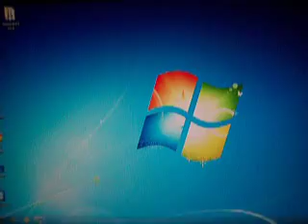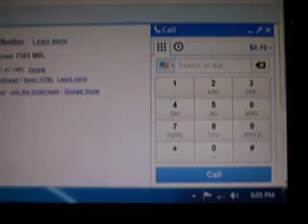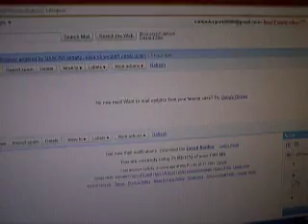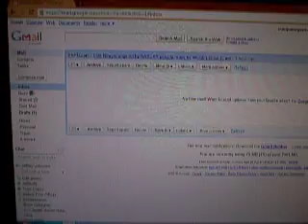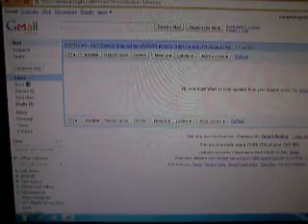Make Free Phone Calls Using Google Voice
Yes, you can make free landline phone calls from your computer using a trusted company called: "Google"!